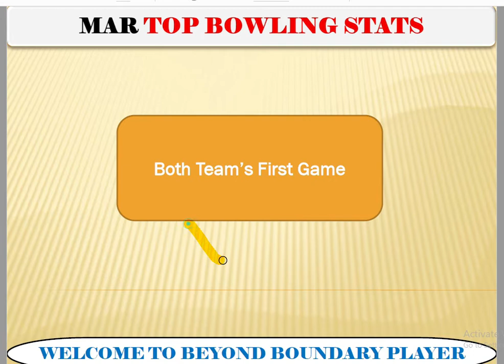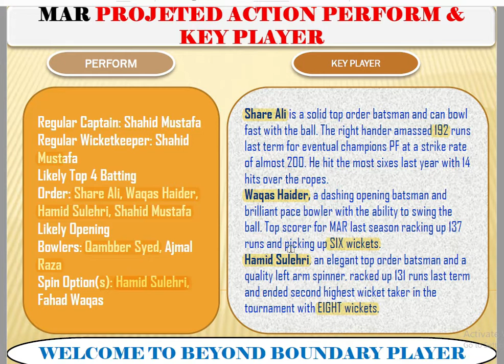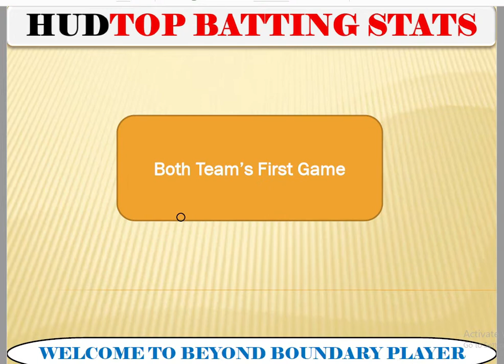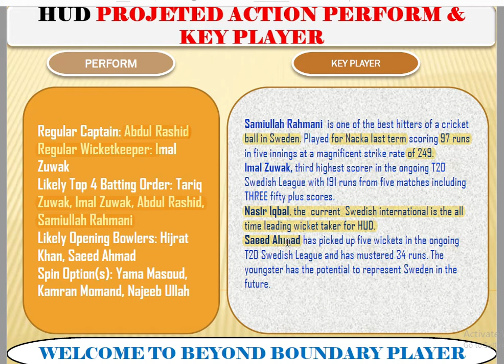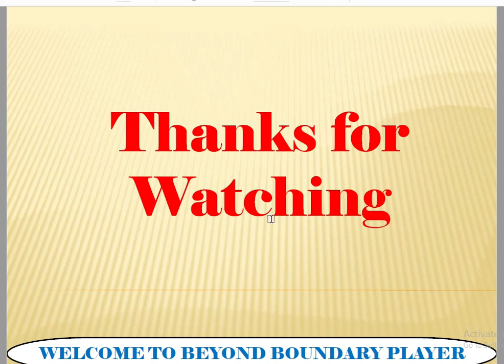MAR VS HUD || MAR vs HUD DREAM11 || HUD Vs MAR DREAM11 Prediction || MAR VS HUD 3RD ECS T10 SWEDEN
Hello Friends
In this video we covered complete analysis of MAR vs HUD match and also provided fantasy team.
MAR vs HUD DREAM11 || HUD Vs MAR DREAM11 Prediction || MAR VS HUD 3RD ECS T10 SWEDEN Match

Includes in video:---
HUD VS MAR
MAR VS HUD
HUDvsMAR
HUD VS MAR Team
HUD VS MAR Dream11 team
HUD VS MAR Stats
HUD VS MAR Dream11 prediction
HUD VS MAR Playing11
HUD VS MAR Players stats
HUD VS MAR Today team
HUD VS MAR Today Dream11
MAR vs HUD Dream11 team
HUD VS MAR dream11
HUD VS MAR prediction
Today team
Today Dream11
Today Dream11 team
Today team prediction
BOK VS SIN
ZIM VS BAN
DHN VS JAM
beyond boundary player